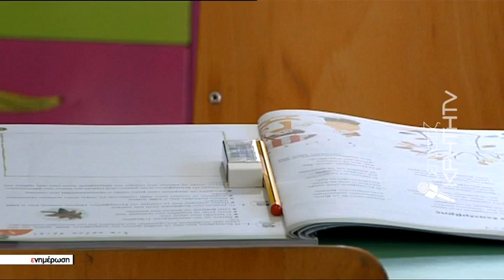Νέο ολοήμερο: για «πάρκινγκ παιδιών» ανευ σχεδιασμού κάνουν λόγο οι εκπαιδευτικοί